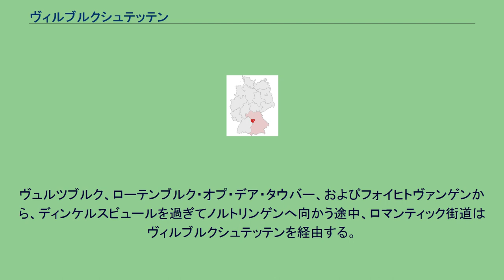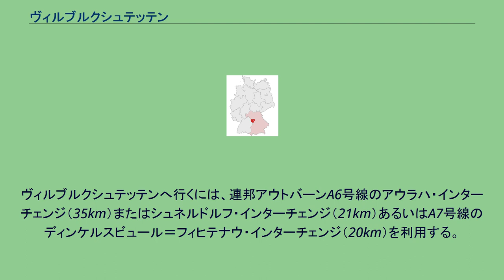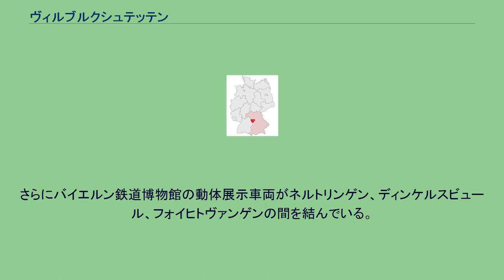ヴィルブルクシュテッテン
ヴィルブルクシュテッテン (ドイツ語: Wilburgstetten) は、ドイツ連邦共和国バイエルン州ミッテルフランケンのアンスバッハ郡に属す町村（以下、本項では便宜上「町」と記述する）で、ヴィルブルクシュテッテン行政共同体の一員である。
ヴュルツブルク、ローテンブルク・オプ・デア・タウバー、およびフォイヒトヴァンゲンから、ディンケルスビュールを過ぎてノルトリンゲンへ向かう途中、ロマンティック街道はヴィルブルクシュテッテンを経由する。
この町は、 ロータハ川がヴェルニッツ川に合流する地点に面している。
ヴィルブルクシュテッテンの周辺地域は、大変に古い時代から入植地が設けられていた。
1931年、連邦道B25号線の西側で、坑夫によって前史時代の住居跡が見つかった。
この遺跡は、専門家によって紀元前2000頃のものであると鑑 定された。
ローマ人は、ヴィルブルクシュテッテンの南側に国境、すなわちリーメスを建設した。
このローマ帝国の国境防衛施設は、今日までその一部が遺っており、土地の人々は『悪魔の壁』と呼んでいた。
中世には、ヴィルブル クシュテッテン周辺地域は、エッティンゲン伯領となった。
1261年からヴィルブルクシュテッテンに独立した領主家が創設され、レッヒェンベルク家を称した。
この家は、エッティンゲン伯家の従士となり、リムブルク要塞に住んだ。
さらにこ の家の傍流が村の中にヴィルブルク城を有した。
この城の名が、村の名前の由来となった。
1431年から1805年までヴィルブルクシュテッテンは、その徴税権を握っていた帝国自由都市ディンケルスビュールの強い影響下にあった 。
左右二分割。
向かって左は赤地に垂直に立てられた熊手。
向かって右は、銀地に青い水車が中央の分割線から半分だけ描かれている。
工業（建設業と木材加工業）及び農業がヴィルブルクシュテッテンの基幹産業であるが、小売業、手工芸、観光業およびその他のサービス業もある。
ヴィルブルクシュテッテンへ行くには、連邦アウトバーンA6号線のアウラハ・インターチェンジ（35km）またはシュネルドルフ・インターチェンジ（21km）あるいはA7号線のディンケルスビュール＝フィヒテナウ・インターチェンジ（20km）を利用する。
ヴィルブルクシュテッテンは、ロマンティック街道の一部である連邦道B25号線沿いである。
鉄道ネルトリンゲン - ディンケルスビュール線が現在旅客輸送を再開しており、主に木材加工業者の客を輸送している。
さらにバイエルン鉄道博物館の動体展示車両がネルトリンゲン、ディンケルスビュール、フォイヒトヴァンゲンの間を結んでいる。